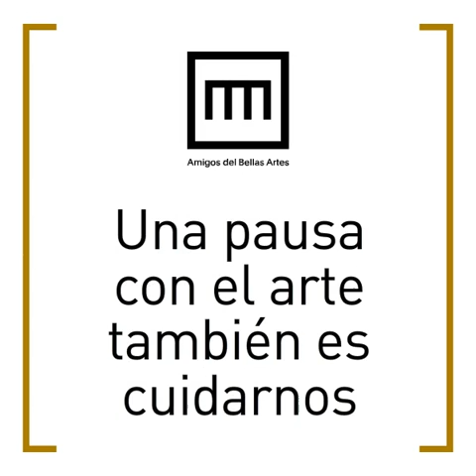30 segundos con Ramón Gómez Cornet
© ASOCIACIÓN AMIGOS DEL MUSEO NACIONAL DE BELLAS ARTES. PROHIBIDA SU REPRODUCCIÓN, DISTRIBUCIÓNY/O VENTA TOTAL O PARCIAL, POR CUALQUIER MEDIO.